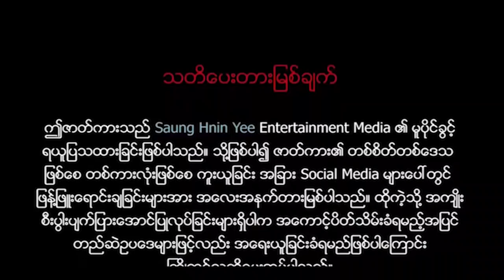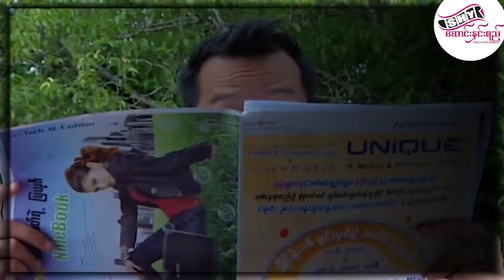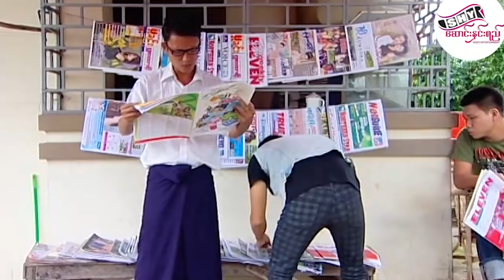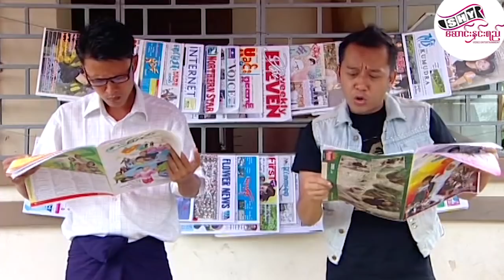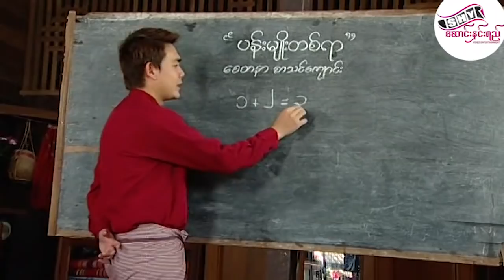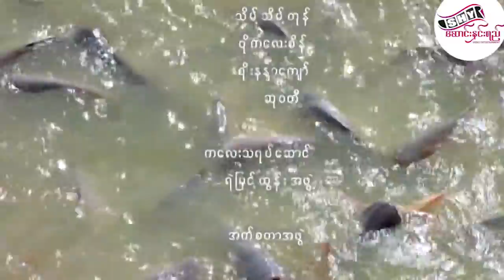မြန်မာဇာတ်ကား "လုံး၀ အပေါက်" (အပိုင်း- ၂) ကောင်းခန့် စိုးပြည့်သဇင်- Myanmar Movie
မြန်မာဇာတ်ကား "လုံး၀ အပေါက်" (အပိုင်း- ၂)  - Myanmar Movie
သရုပ်ဆောင်များ- ကောင်းခန့်၊ စိုးပြည့်သဇင်၊ ဗေလု၀၊ အရိုင်း
ဒါရိုက်တာ အောင်ဗပဝါ
Saung Hnin Yee Entertainment Media